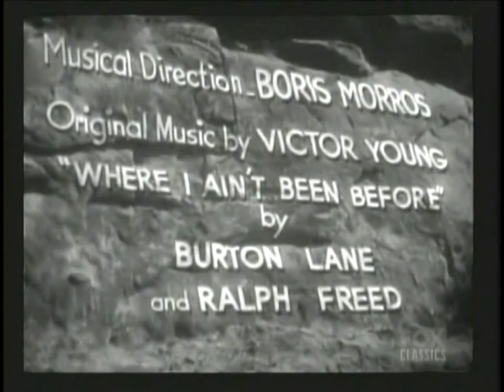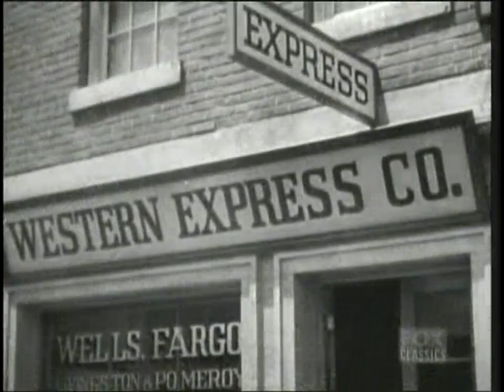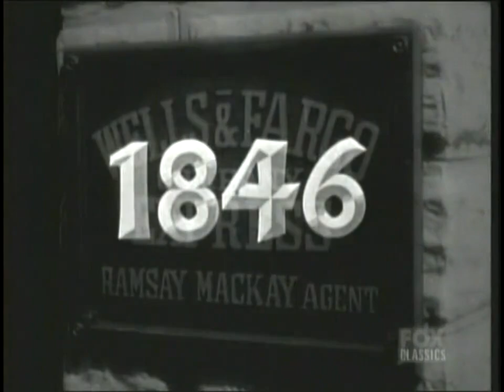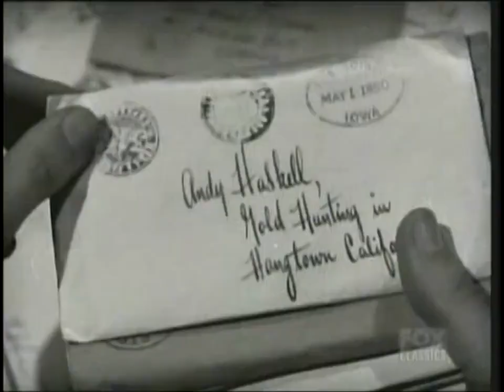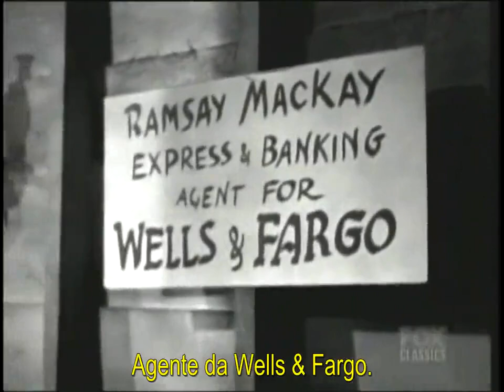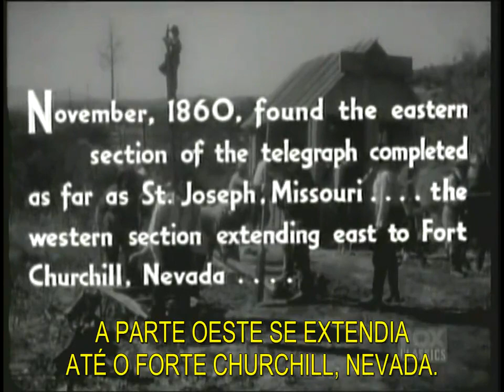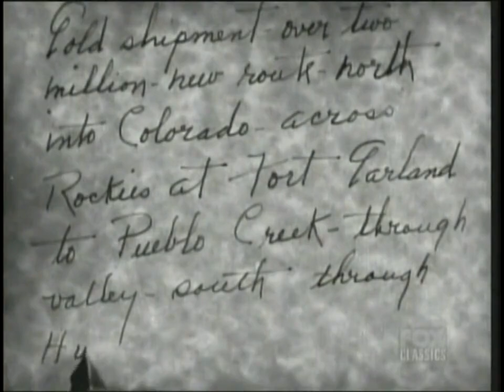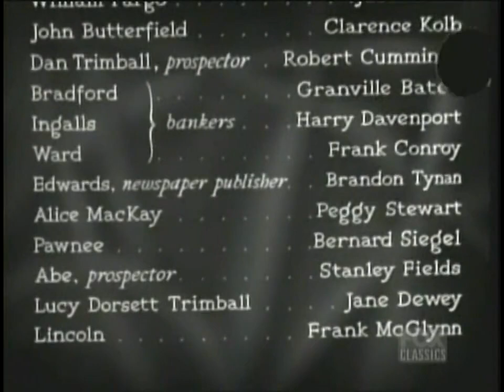Uma Nação em Marcha (1937), com Joel McCrea, filme completo em HD e legendado em português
Sinopse: A história sobre o desenvolvimento das comunicações entre os Estados Unidos, durante sua rápida expansão no século XIX. A história narra a vida de Ramsey McCay (Joel McCrea), empregado da recém criada associação entre Henry Wells e William Fargo, e de como graças a sua dedicação, a Wells-Fargo chega a converter-se em uma grande empresa de correios e transporte de mercadorias para o Oeste, presente nos maiores acontecimentos de época.
Wells Fargo é um filme estadunidense de 1937, do gênero faroeste, dirigido por Frank Lloyd e estrelado por Joel McCrea e Frances Dee. A fita é uma superprodução, nos moldes de The Plainsman, dirigido por Cecil B. DeMille e The Texas Rangers, de King Vidor, ambos realizados no ano anterior.
O filme foi indicado para o Oscar, na categoria Melhor Gravação de Som.
Assim como na tela, a dupla central era casada, desde 1933. O casamento durou até o falecimento de McCrea, em 1990 (coincidentemente, no mesmo dia --20 de outubro-- em que estavam completando cinquenta e sete anos de união).

Direção: Frank Lloyd

Produção: Frank Lloyd

Roteiro: Gerald Geraghty, Frederick J. Jackson, Paul Schofield, Francis Martin

Elenco:
Joel McCrea
Frances Dee
Bob Burns
Lloyd Nolan
Henry O'Neill
Mary Nash
Ralph Morgan
Johnny Mack Brown